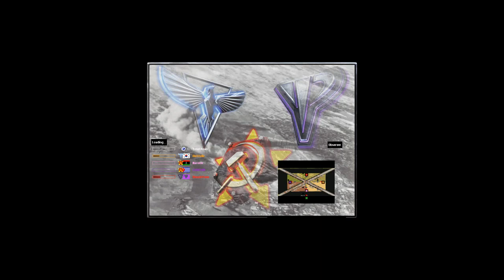Command & Conquer - Yuri's Revenge (Tower defense)